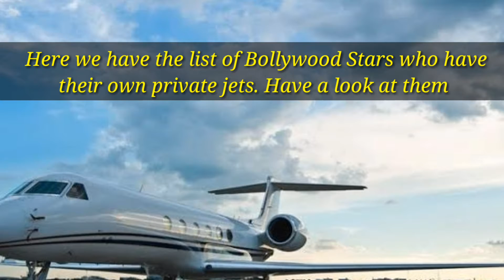Bollywood's stars Expensive private jets | Top 10 Bollywood star travel in the own private jets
Hello everyone from Celebs Love Official❤️
Celebs Love Official is an entertainment channel which brings something trending and entertaining for it's viewers.
So today my video is about luxurious private jets of Bollywood actors. Indian film industry is one of the richest industry. The lifestyle of Bollywood people is quite luxurious. Some bollywood stars own their private .To know more about them just look into the video.